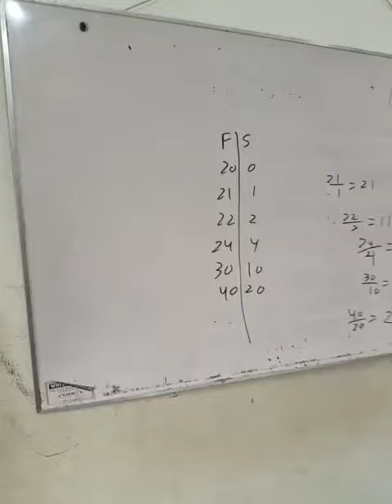age problem basic concepts